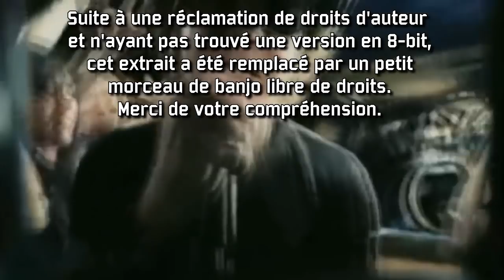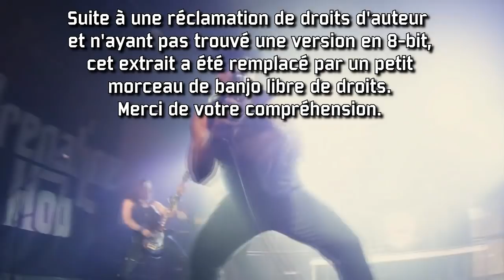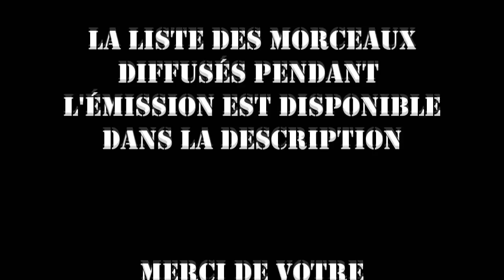Metalliquoi ? - Episode 24 : Les supergroupes [REUPLOAD]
Vingt-quatrième épisode de Metalliquoi, qui porte sur ce qu'on appelle les "Supergroupes". Définition dans la vidéo ;)

Tous les droits sur les musiques et vidéos diffusées dans cette émission appartiennent à leurs auteurs respectifs.

Voici la liste des morceaux utilisés dans l'émission :

Générique début :
Motörhead - Ace of Spades
Slayer - Raining Blood

Émission :
Avantasia - Glory of Rome
Avengers theme (cover by Metal : The Gathering)
Travelling WIlburys - She's my Baby
Bloodbath - Hades Rising
Opeth - The Drapery Falls
Katatonia - July
Bloodbath - So You Die
Hellyeah - Cowboy Way
Mudvayne - Not Falling
Nothingface - Breathe Out
Pantera - I'm Broken
Hellyeah - Drink Drank Drunk
Down - Stone the Crow
Crowbar - Walk with Knowledge Wisely
EyeHateGod - Medicine Noose
Corrosion of Conformity - Dance of the Dead
Mr. Big - Addicted to that Rush
Impellitteri - Stand in Line
David Lee Roth - Yankee Rose
Racer X - SUperheroes
Billy Sheehan bass solo
Thrasher - Burning at the Speed of Light
Adrenaline Mob - King of the Ring
Les Guignols de l'info - We f*ck the World
USA for Africa - We are the World
Hear 'n Aid - Stars
Metal Allegiance - Destination Nowhere
Metal Allegiance - Gift of Pain
Metal Allegiance - We Rock
Metal Allegiance - Scars
A Perfect Circle - Judith
Mean Streak - Retaliation Call
Soilwork - Death in General
Arch Enemy - No More Regrets
The Night Flight Orchestra - Something Mysterious
The Night Flight Orchestra - Miami 502
The Night Flight Orchestra - Living for the Nighttime